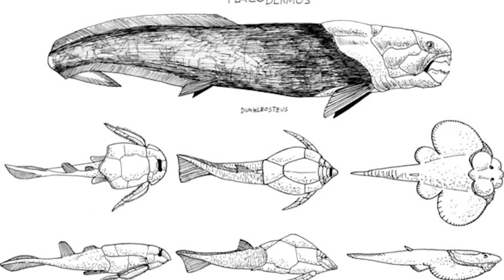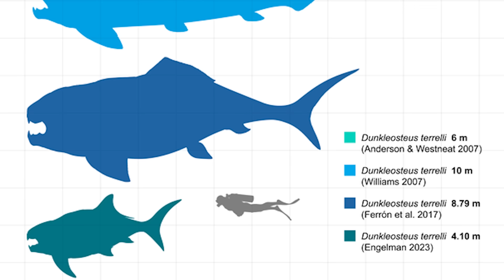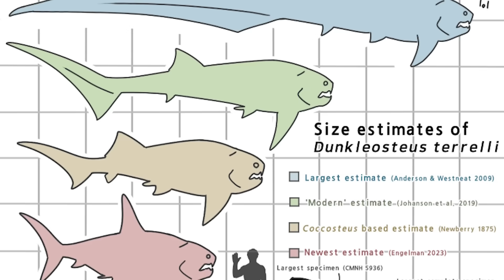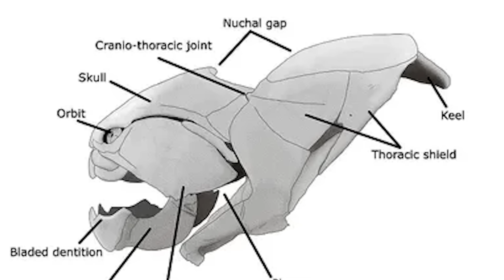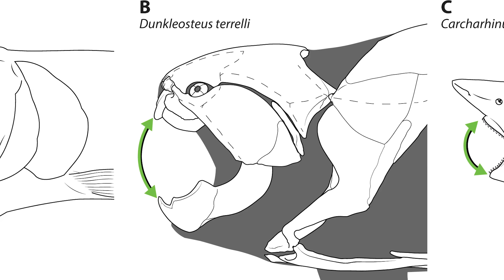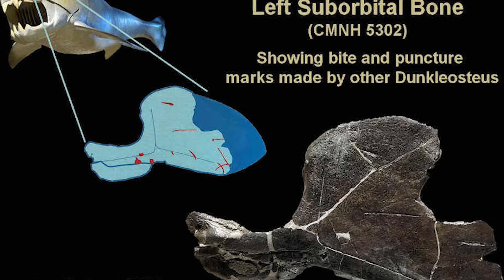Dunkleosteus: Armored Giant of the Devonian Deep | Dinosaur Documentary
Around three hundred and fifty million years ago, during the Late Devonian Period, the Earth was just beginning to take its first steps towards familiarity. Oceans dominated much of the planet’s surface, with the immense Panthalassic Ocean covering a great deal of the globe, but conditions on land were starting to resemble those we see today. Inland, dense, towering forests of horsetails and ferns, entirely absent of birds or flying reptiles were present. Instead of the echoing calls of these archosaurs, giant insects filled the air, and the first terrestrial vertebrates - primitive, amphibian-like tetrapods - were just beginning to venture from freshwater streams onto dry ground.

0:00 Intro
1:54 What Exactly Was Dunkleosteus?
7:46 Discovering Dunkleosteus
10:33 How Did Dunkleosteus Live?
14:58 Outro